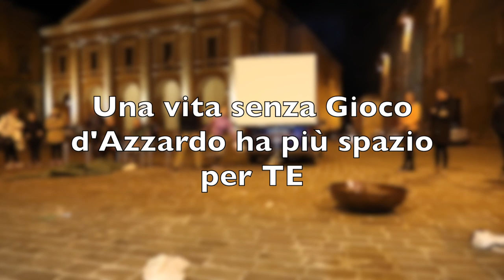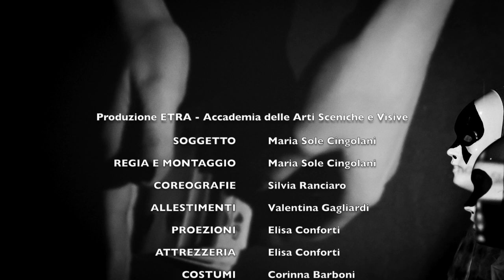ETRA - SlotMob #112 - Camerino 19.11.15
LIBERIAMOCI DAL GIOCO D'AZZARDO!

Produzione ETRA - Accademia delle Arti Sceniche e Visive
in Collaborazione con la Compagnia Teatrale LA MUTA - UNICAM

SOGGETTO, REGIA E MONTAGGIO - Maria Sole Cingolani
COREOGRAFIE - Silvia Ranciaro
ALLESTIMENTI - Valentina Gagliardi
PROEZIONI E ATTREZZERIA - Elisa Conforti
COSTUMI - Corinna Barboni
FOTO - Alessio Scarlattini

BALLERINI
Santina Barboni
Irene Bruzon Cìd
Khaterine Ciko
Guido Merendoni
Elisa Montefiori
Talintuya Talintuya

SLOTMOB #112  -  CAMERINO (MC) 19 Novembre 2105

Bar Centrale - FlashMob e Aperitivo di consumo critico, insieme per premiare i bar senza slot - SLOTMOB e INFO sul Gioco d'Azzardo
A cura dell'Associazione Scacco Matto Onlus, con il contributo artistico di ETRA Accademia delle Arti Sceniche e Visive e con la partecipazione di RADIO LINEA n.1, CUS Camerino, ASD Camerino Calcio, Stammi Bene e Fatti un’idea.